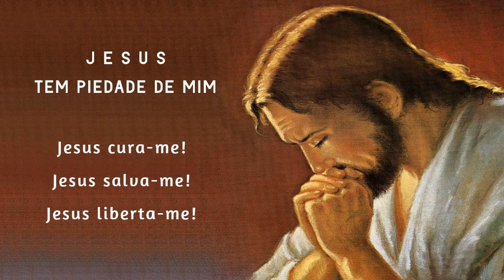Terço da Libertação 28/02/2024